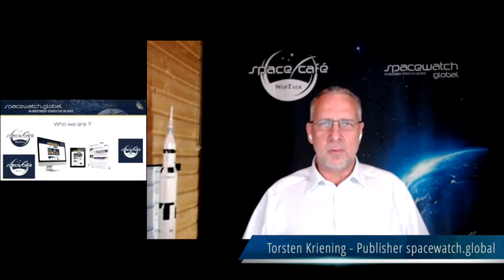Space Café "33 minutes with Dr. Peter Martinez" - 26. January 2021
In this week’s Space Cafè WebTalk, Dr. Peter Martinez, Executive Director of the Secure World Foundation, USA talked about potential scenarios for the future of humanity in space.

Growth and Sustainability in Space – ensuring the long-term usability of Earth’s orbits and beyond: There are more human activities taking place in space today than ever before, and there are no signs of this growth slowing down. Mega-constellations, on-orbit services and lunar mining are all going from science fiction to reality. However, to ensure that humans will continue to be able to benefit from space, steps must be taken to put best-practices and norms of behaviour in place for space operations.

Dr. Peter Martinez also answered relevant questions from the audience.

This Space Cafè WebTalk, held on 26 January 2021, was hosted by Torsten Kriening, publisher of SpaceWatch.Global.

SpaceWatch.Global is a Switzerland-based digital magazine and portal for those interested in space and the far reaching impact of the space sector.